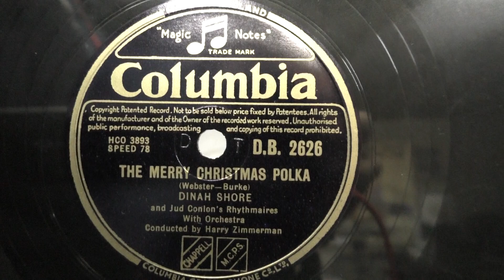Dinah Shore: The merry Christmas polka.